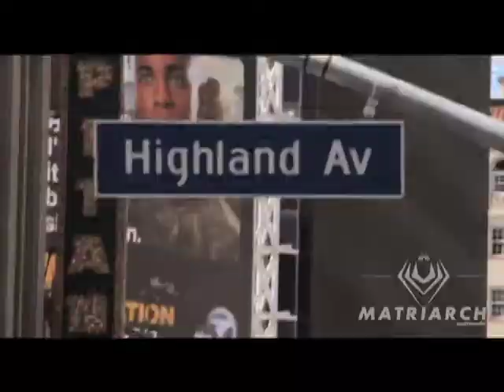"Taste of Hunney" sizzle edited by Mark Mos